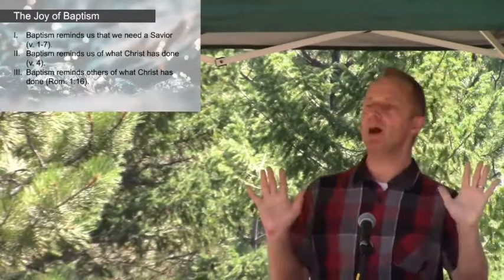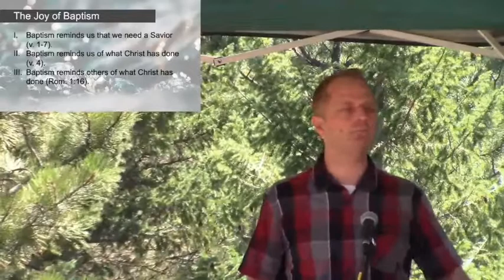8.6.20 "The Joy of Baptism"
Why do we baptize people? What's the significance? Pastor Eric discusses this important topic using Romans 6:1-7 as his main text during Baptism Sunday at Whispering Pines Church.